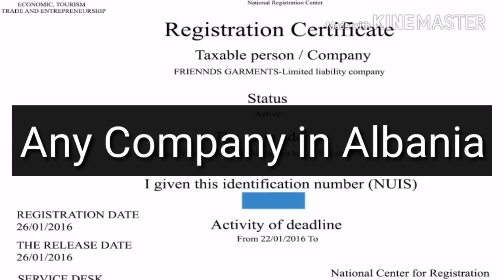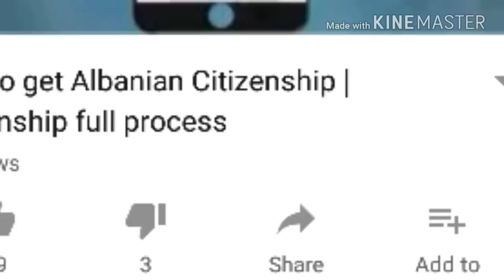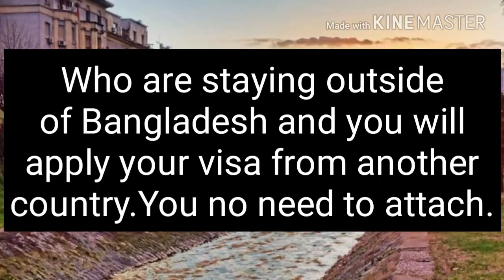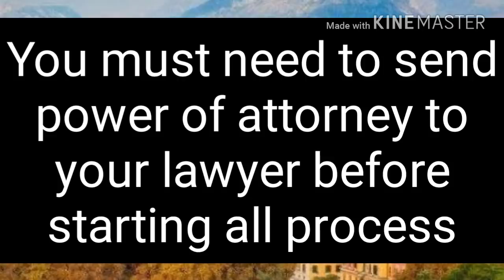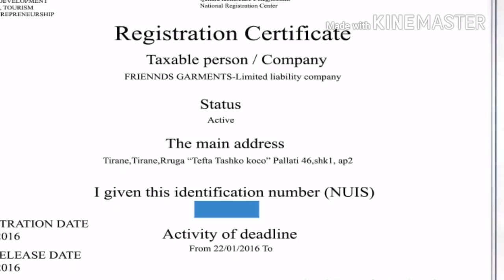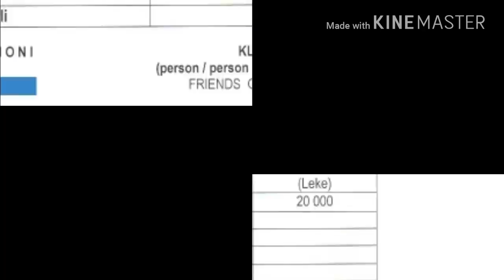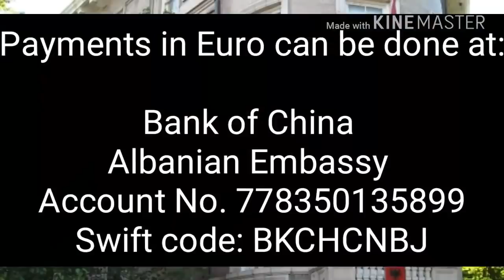How to get Albanian visa | World visa solution for Bangladesh Citizen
It's About Albanian Business visa.I tried to discuss, How to register a Company in Albania and How to get Albanian Business visa?

And how many categories are available to get Business visa?

Anyone can open / Register LC / LLC Company in Albania.

First you need to send power of attorney for someone or lawyer.

Then he/She will done everything behalf of you.

It's need just 1 week to register your company in Albania.

After complete registration lawyer will apply for Work permit behalf of you.

It's also take 1 week sometime it's taken 1 week to 3 weeks.

Then hopefully you will get your visa within 1 to 4 weeks.

Then you have to travel Albanian within 3 months if you got 6 month visa.

After travel to Albanian you must need to apply for your business resident card.

Easiest countries in europe to get a visa | Easy way to get Europ Visa | How to get Europ Visa

No need visa to Travel Cyprus for Bangladeshi Passport Holder | How to go Cyprus Without visa

How can I go Georgia | From Saudi Arabia | From Dubai | From Oman | From Qatar |  From Bangladesh